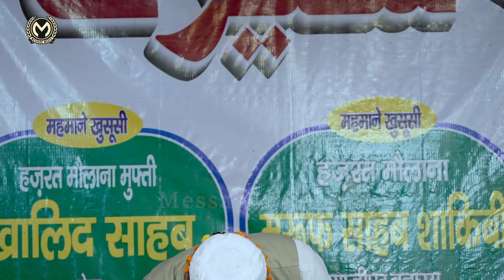में जिसका उम्मती हूँ | Ashfaq Bahraichi | Kandaila kaisarganj bahraich | 2024